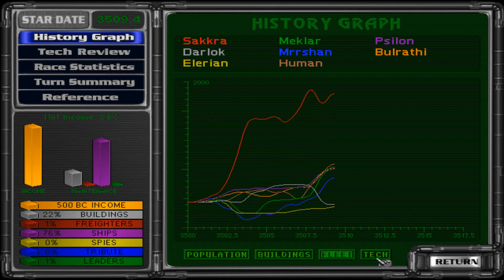Master of Orion II #12 - Rough Negotiations (Sakkra)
We go to war with the Darloks, meanwhile someone is plotting against us.

Master of Orion II: Battle at Antares or MOO2 as players more generally call it, is a 4X turn-based strategy game set in space that was published by MicroProse in 1996.  The game is still played today online.  Master of Orion II won the Origins Award for Best Fantasy or Science Fiction Computer Game of 1996.